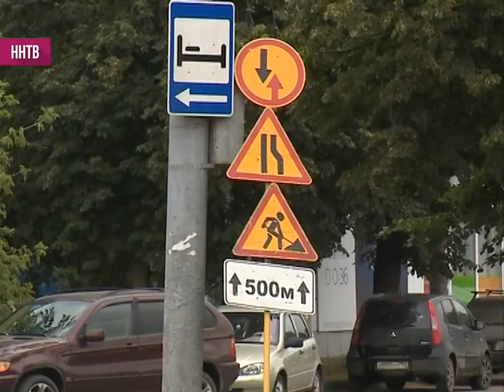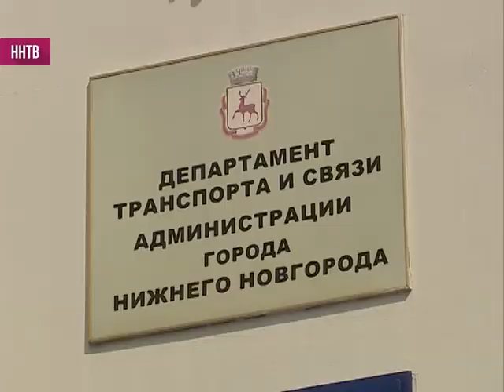Сегодня на две недели закрылось движение трамвая №8 на Автозаводе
Это связано с работами по реконструкции площади Киселева. На время закрытия подвижной состав будет распределен по другим маршрутам. А пассажирам придется ехать с пересадками.